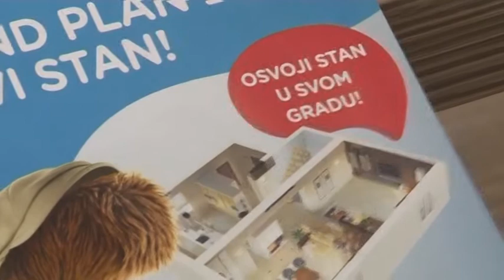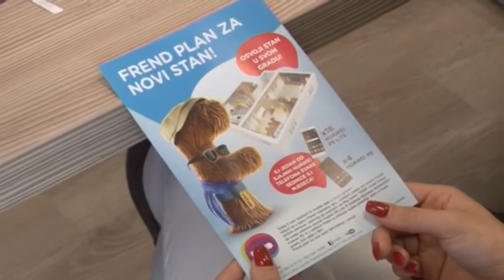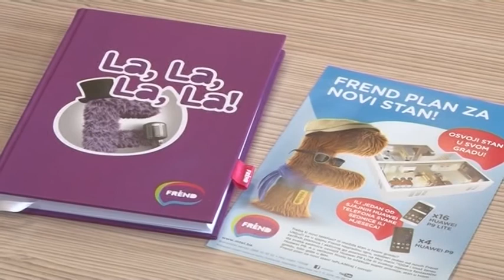Banja Luka - Nagradna igra - Mtel poklanja stan 07.11.2016.